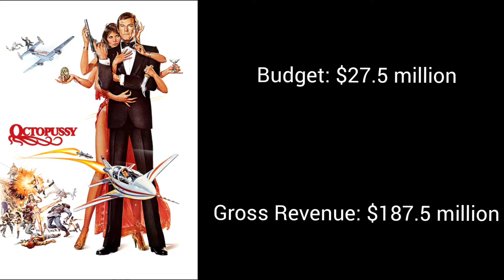The Budget and Revenue of every Bond Film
$ - USD

Source: Wikipedia

Most of Craig's films budgets are the average, the range stated on Wikipedia is:

Quantum of Solace - $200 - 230 million
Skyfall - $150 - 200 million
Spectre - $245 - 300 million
No Time To Die - $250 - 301 million